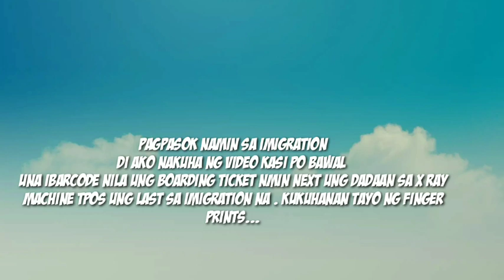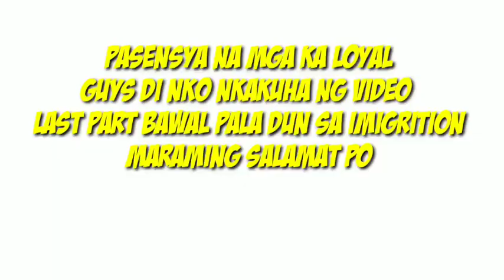PROCEDURE IN TAOYUAN INTERNATIONAL AIRPORT BEFORE BOARDING (OFW TAIWAN)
Step by step para sa mga baguhang magbakasyun sa pinas
Sana maka tulong po sa inyu
 Support pinoy blogers
team pasikat
shinblog,superjohnskie
My best friend
vinced tv